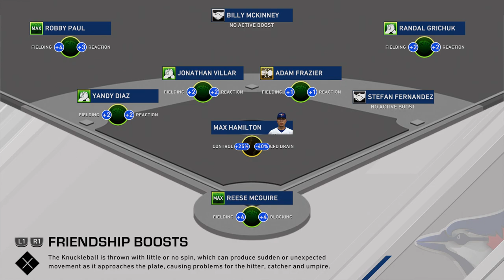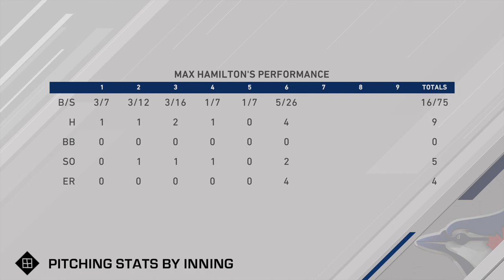Grab Your Halo Max | MLB 20 RTTS Starting Pitcher | Epi 133 (S5 MLB S3)